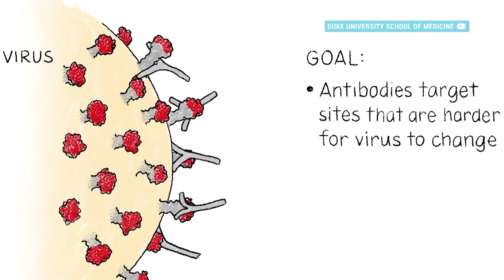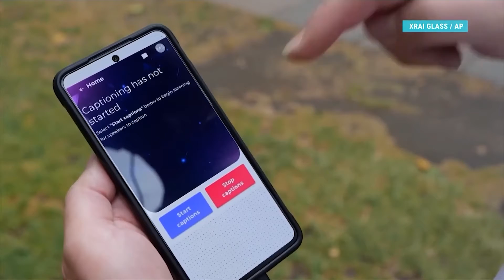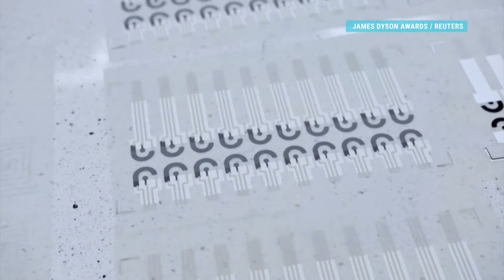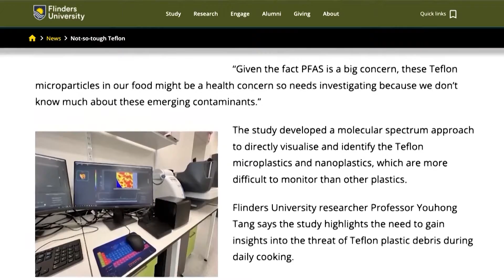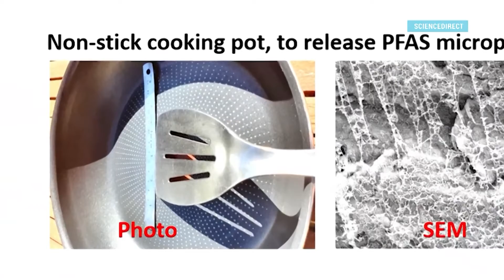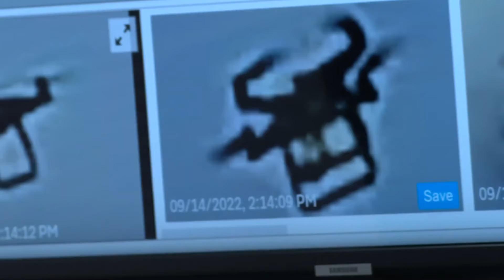ტექნოლოგიური დეტალები Детали #7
გრიპის უნივერსალური ვაქცინა და სიბერის სამკურნალო საშუალება